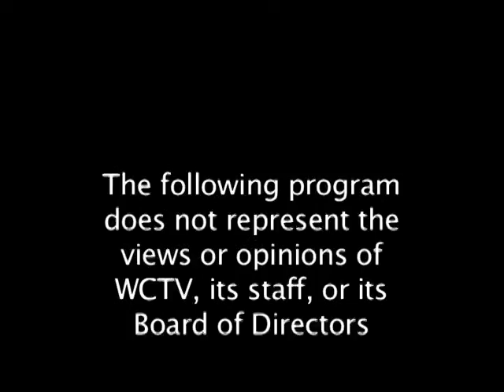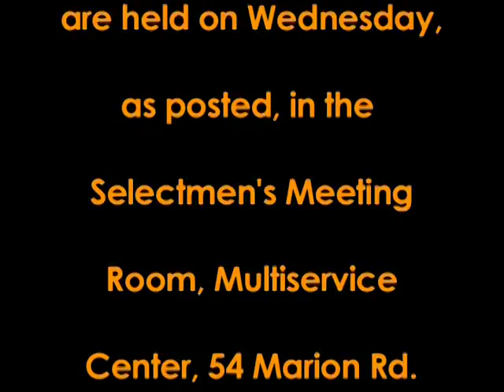Wareham Finance Committee Meeting 7-24-2013